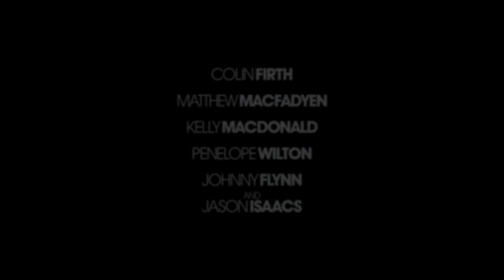Operation Mincemeat (2022) ┊ Trailer [ 4K ]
Operation Mincemeat is the extraordinary and true story of an idea that hoped to turn the tide for the Allies - taking impossibly high risks and defying logic.

Where to Watch

Get some 🍿 and enjoy  ¯\_( ͡❛ ͜ʖ ͡❛)_/¯